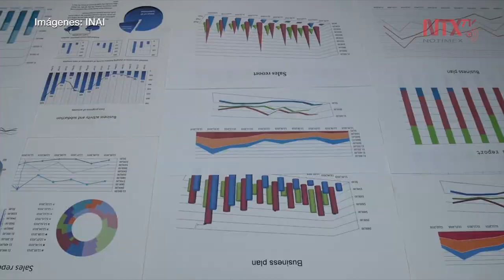Obligación de SHCP informar sobre compras consolidadas y renegociación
La Secretaría de Hacienda y Crédito Público debe entregar los documentos que comprueben la estimación de los ahorros por las compras consolidadas y la renegociación de contratos del Gobierno Federal, que sumaron más de 150 mil millones de pesos en 2019.